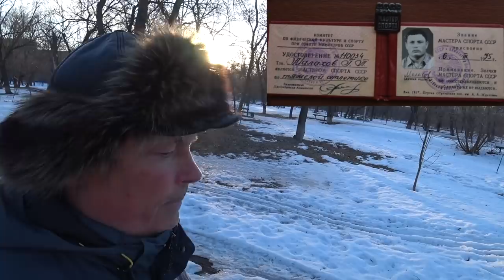Дневник, голодание, опыт.